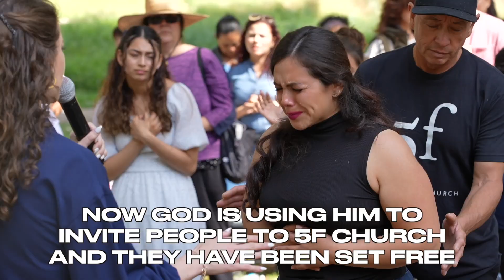Reunited with his Family after 2.5 Years of Locking Himself in a Room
Carlos locked himself in a room for 2.5 years and wouldn’t see his family. He didn’t bathe or brush his teeth all of that time because he was severely oppressed by demons. Watch his story of deliverance and being reunited with his family after 2.5 years! THANK YOU JESUS!!!

Go to 5fchurch.org for details of Sunday Services at 5F Church and go to see the itinerary of Apostle Kathryn's Revival Events around the world.